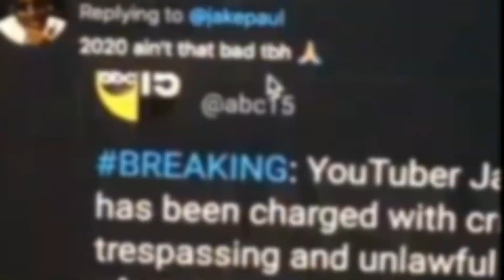Jake Paul takes credit for someone else's charity *exposed*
bad boy jake paul takes credit on twitter with his newest video addressing the allegations's charity fundraiser. smh.

Jake Joseph Paul is an American YouTuber, actor and musician who gained extensive media coverage when the music video for his 2017 single "It's Everyday Bro" became popular on YouTube. The song received widely negative response, earning it the rank of seventh-most disliked YouTube video of all time.